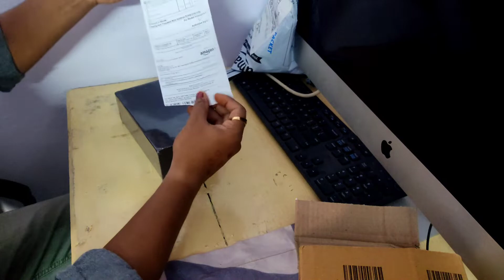oneplus Nord CE 2 Lite 5G (Black Dusk, 8GB RAM, 128GB Storage)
Details
Whats in the box SIM Tray Ejector, Adapter, Phone Case, USB Cable
Brand OnePlus
Wireless Carrier Unlocked for All Carriers
Other camera features Front
Memory Storage Capacity 128 GB
Cellular Technology 5G, 4G LTE
Model Name OnePlus Nord CE 2 Lite 5G
Colour Black Dusk